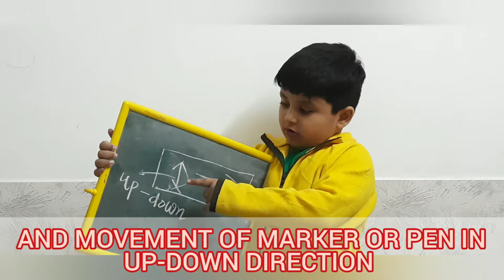DAMPED SINE WAVE EXTENDED WITH SUBTITLES 〰️〰️BY VIHAAN GODHWANI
A damped sine wave is a smooth, periodic oscillation with an amplitude that approaches zero as time goes to infinity. In other words, the wave gets flatter as the x-values get larger. Damped sine waves are often used to model engineering situations where a harmonic oscillator is losing energy with each oscillation.